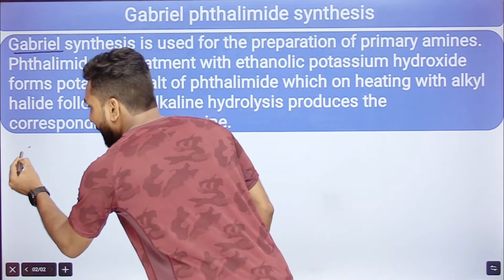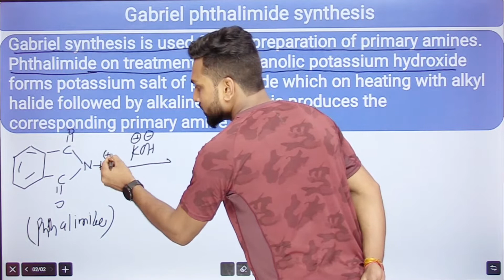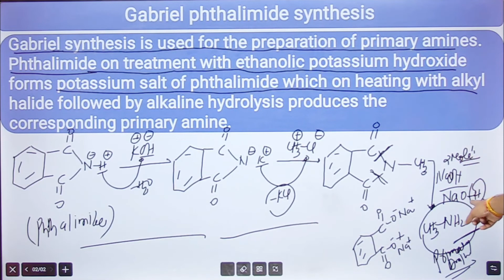Gabriel Phthalimide Reaction | Gabriel Phthalimide Synthesis | Name Reaction | Amit Gupta | NEET-JEE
What is Gabriel Phthalimide Synthesis Reaction?

The Gabriel synthesis is a chemical reaction that transforms primary alkyl halides into primary amines. Traditionally, the reaction uses potassium phthalimide. The name of the reaction comes from the German chemist Siegmund Gabriel